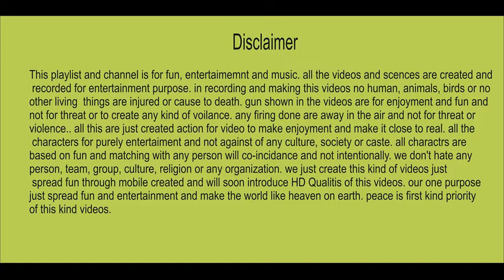lakki marwat shadi mast dance